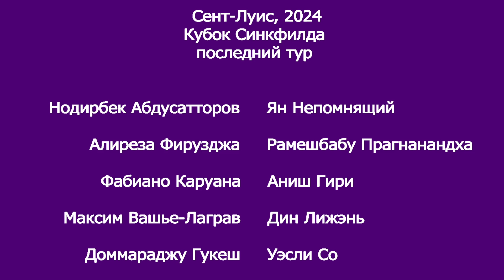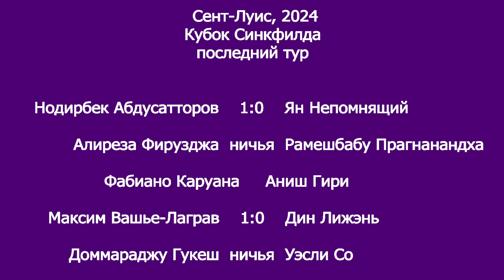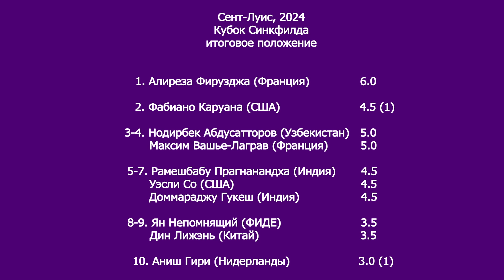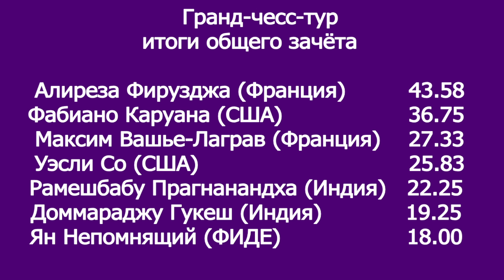Итоги кубка Синкфилда и Гран-чесс-тура в целом. Фирузджа - первый, Каруана - второй, а кто третий?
В этом выпуске нашего обозрения мы подводим итоги кубка Синкфилда и Гран-чесс-тура в целом. Ещё накануне было ясно, что Фирузджа финиширут первым, Каруана - вторым, но кто окажется третьим? Вашему вниманию предлагаются партии обоих лидеров, а также Дина Лижэня и Яна Непомнящего - двух участников последнего на данный момент матча на первенство мира.
Комментирует заслуженный тренер, гроссмейстер Сергей Макарычев.
Использовано фото с официального сайта турнира.